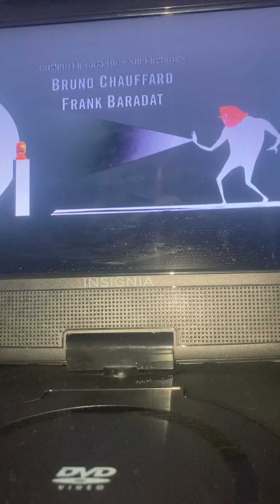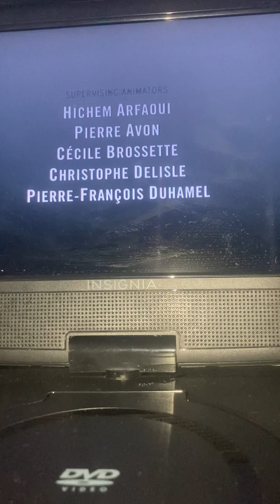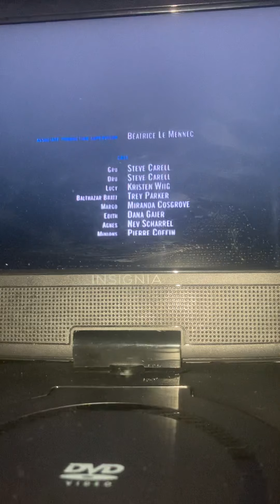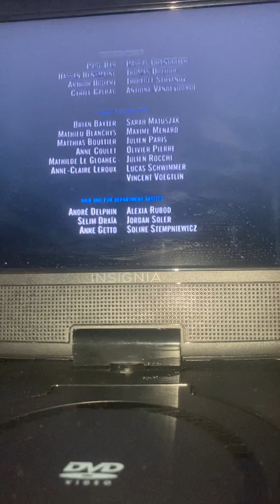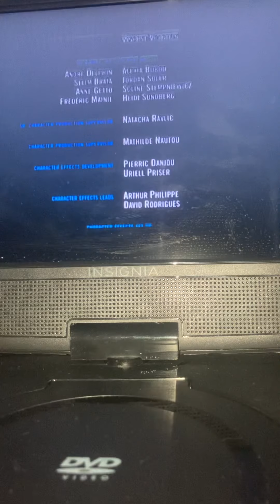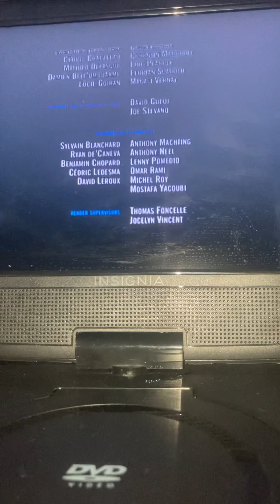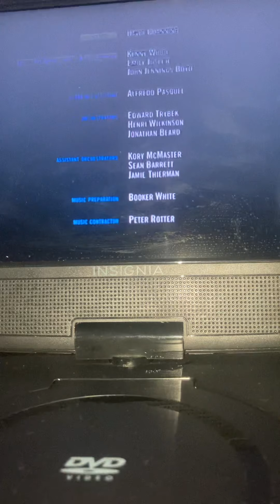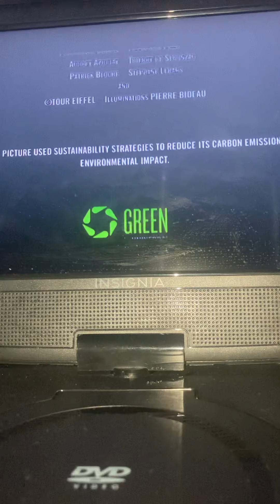Despicable Me 3: End Credits